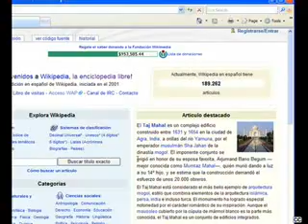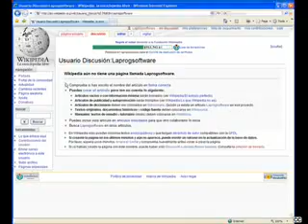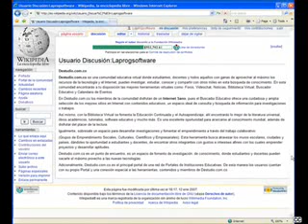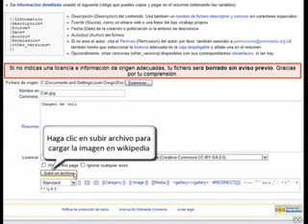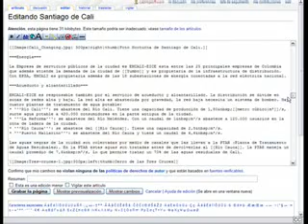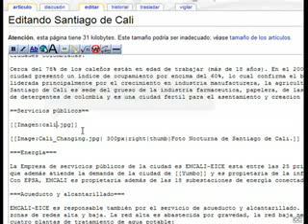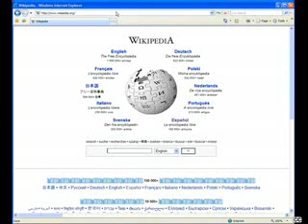Cómo se usa Wikipedia (La Nación)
Video explicativo del uso de la web Wikipedia. Puedes practicar en la Wiki de Generaciones Interactivas